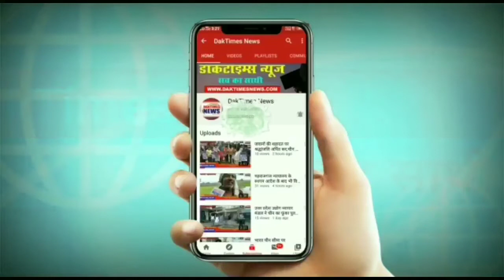सपा से जि०पं०स०वार्ड नं14के प्रत्याशी नीलमणि त्रिपाठी ने कई ग्राम सभाओं में किया जनसंपर्क।